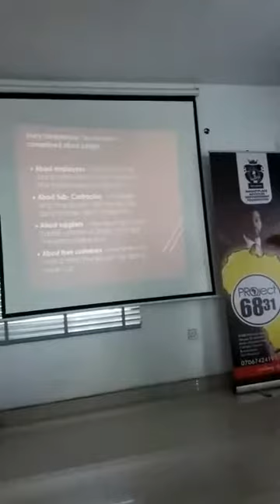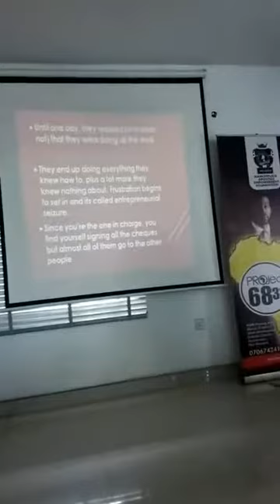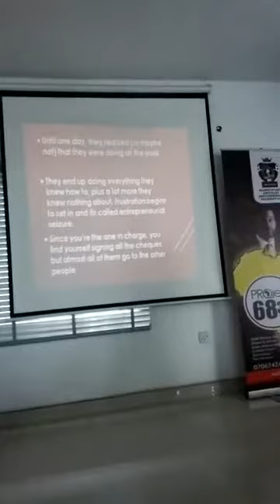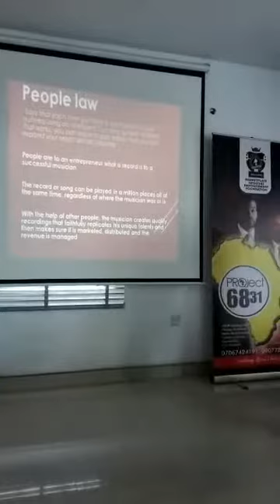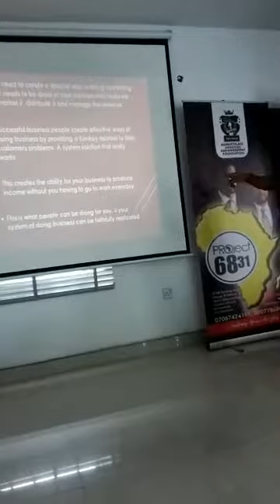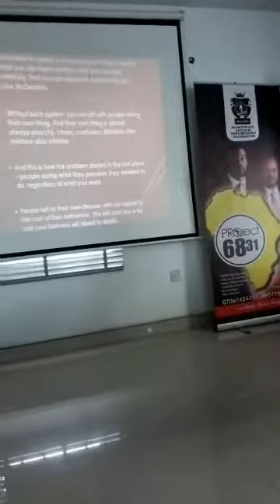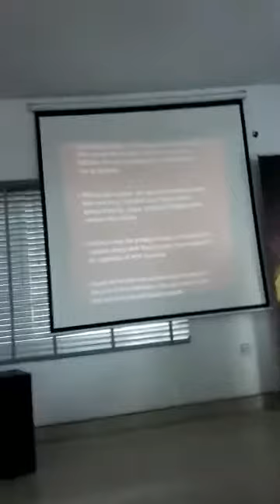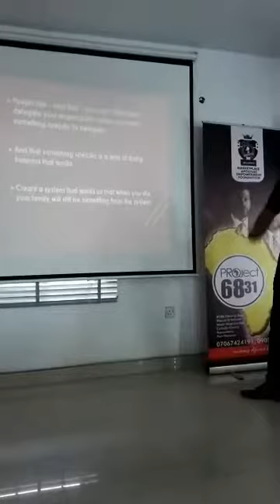People's Skills for Business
Are you tired of people?
You look like you are.

People are a great asset. Your greatest asset!

You must learn to lead as an Entrepreneur.

How do you get people to work for you? How do you treat them? How do you get them to treat you right?